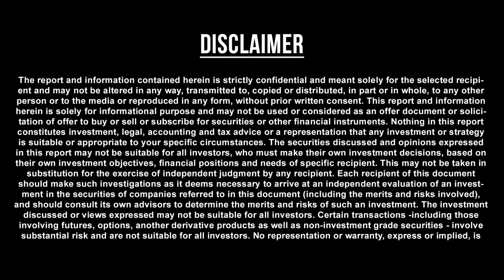Meenam Rasi (Pisces) September Month Predictions 2018 – Rasi Palangal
Meenam Rasi September Palangal, Meenam Rasi September Palan, September Month Predictions, September Month Astrology, September Pisces Predictions, September Pisces Rasi Palan, Pisces monthly Astrology Predictions
Meenam Rasi (Pisces) Characteristics
For Meena Rasi natives, Saturn or Shani would be placed in the 10th house of Sagittarius in year 2018. Rahu would be posited in your 5th house of Cancer hindering love prospects and fortune inflow. Jupiter or Guru transits to your 9th house of Scorpio in October. Hence prosperity shall come for you after this. Mars stays in the 11th house of Capricorn for most part of the year 2018. Venus comes into close proximity with the Sun once in September and later on in October during the year.
Meena Rasi natives would have good career scopes this year. Some of you might start new ventures. Stability and success would come for you naturally this season. Take care to maintain cordial relationship with peers and authorities in your workplace. Put in all your might and commitment to earn name and fame in your career field this year. After the transit of Jupiter or Guru in October, all hindrances in your career field would vanish. Focus on the task at hand and do not go after that elusive job post. The chances of promotions and pay-hikes are quite remote for you this year. Concentration and commitment would bring betterment around the year-end. There are opportunities for some of you to go in for higher studies or up-gradation of your knowledge base this year.
Financially this would be an average year for Meena Rasi natives. Avoid risky ventures and speculative deals as troubles and losses lurk around. There would be expenditure over-shooting your income for family and friends this year. Hence be a little cautious and save some occasionally. Investing in landed property and other financial instruments would fetch good returns later on in life for you. Avoid financial indulgences this year. Not a good time for making big financial commitments or lending too.
Year 2018 would not be a very good as far as the health potential of Meena Rasi natives are concerned. Some of you might suffer from frequent stomach disorders and food poisoning. You are advised to stick to home-cooked food and rely mostly on fresh seasonal fruits and veggies. Follow a good work-out pattern and the transit of Jupiter in October might bring about some improvement in your overall health condition.